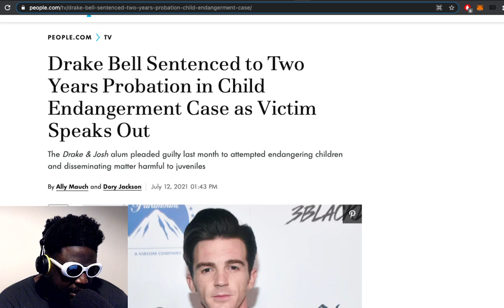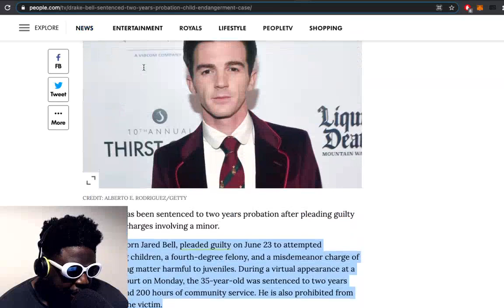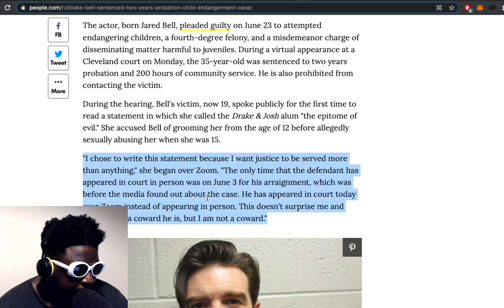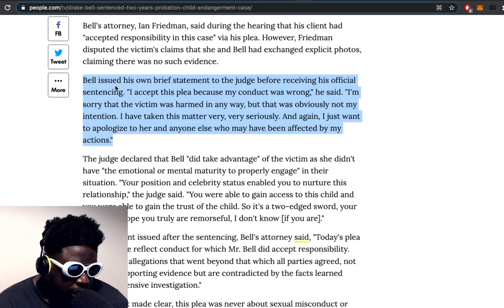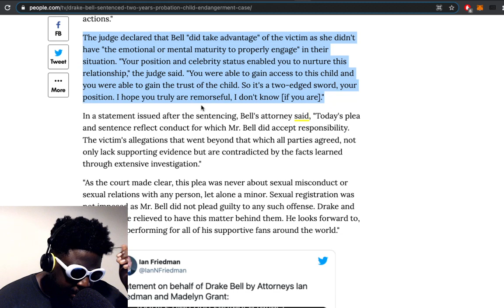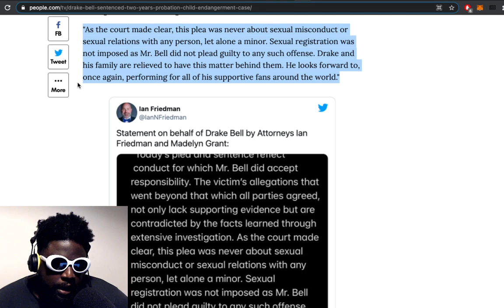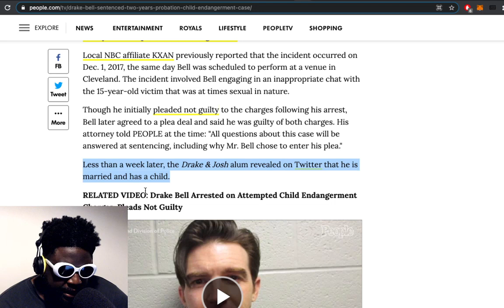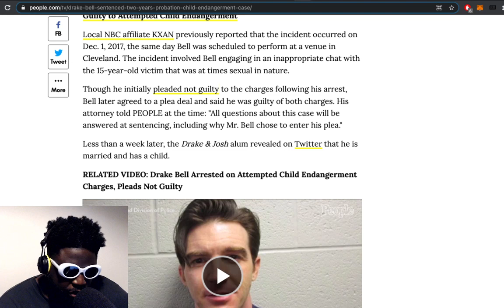Drake Bell Gets Sentenced to 2 Years Probation for nasty stuff...